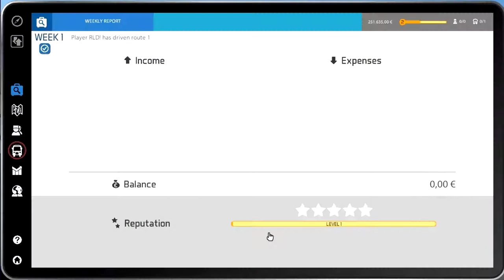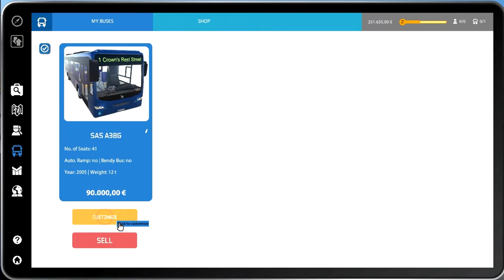Bus Simulator 16 Gameplay Part 1 - Lets Play (PC/MAC)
Bus Simulator 16 Part 1 - Lets Play Gameplay